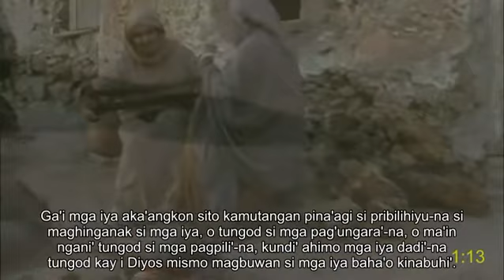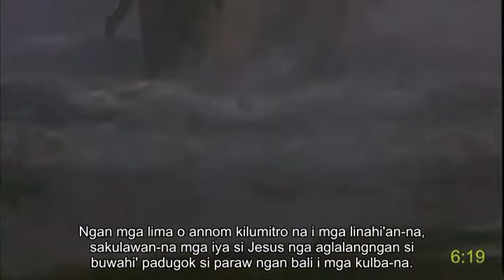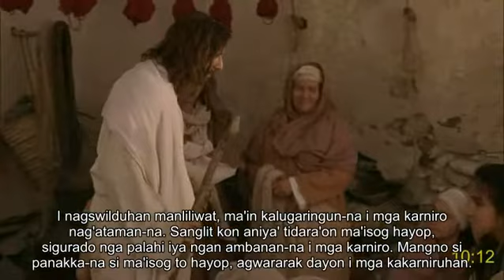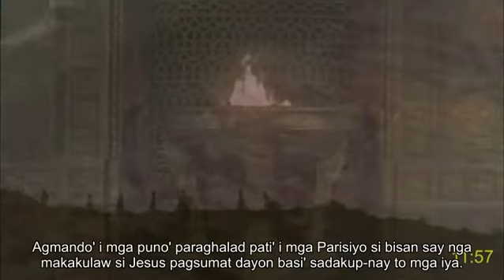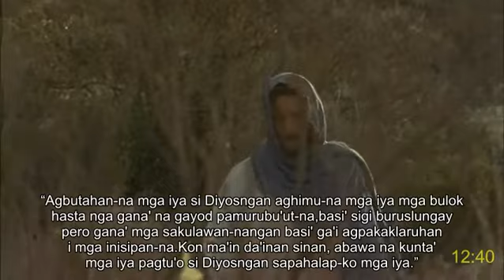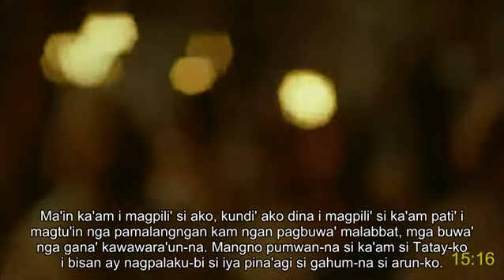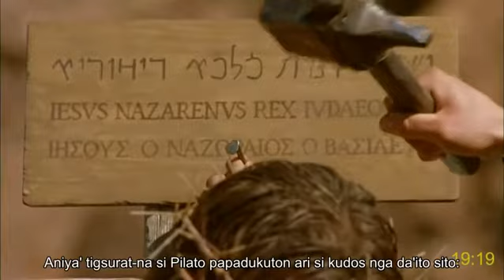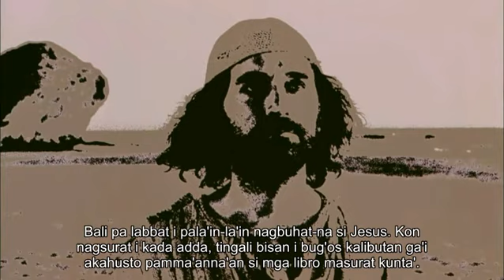Inabaknon (Philippines) full movie: Jesu-Kristo | Juan | Jesus: How receive eternal life | Sub